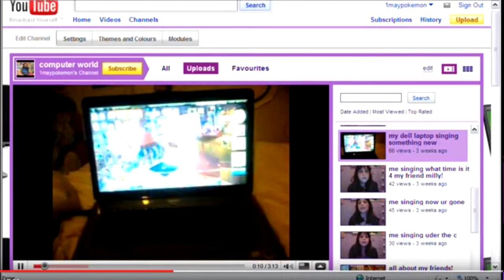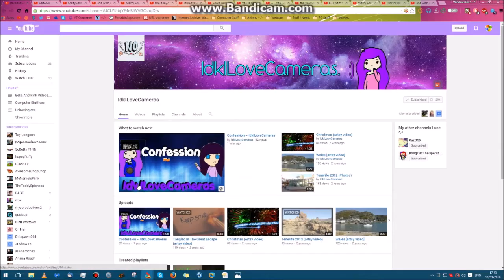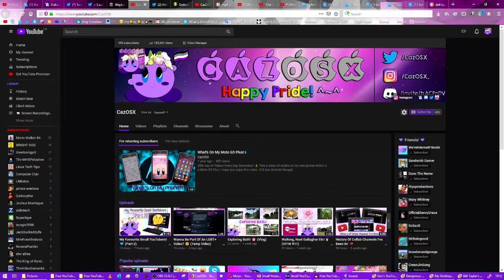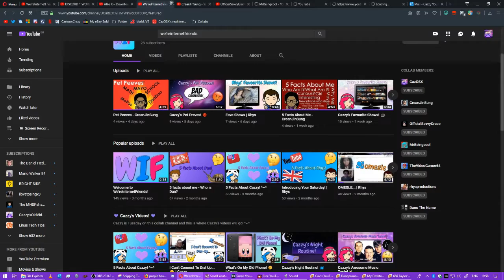Cazzy's Small YouTuber Tag! 🎥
i do the  Small YouTuber Tag, enjoy! :3

Techy Info:
Screen Recorder: OBS.
Mic: Blue Snowball Ice.
Video Editor:  Sony Vegas Pro 13.0.